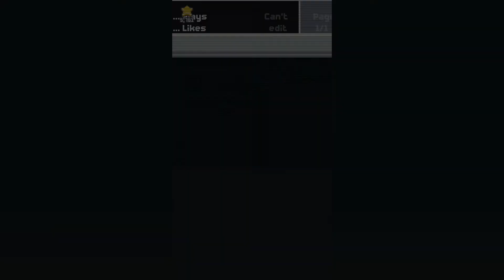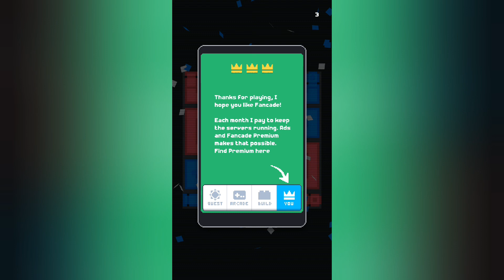Fancade || Gameplay Walkthrough || World 58 || Plumbing || Level 31-45 || #246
Fancade – Free

Kindly,
Martin Magni